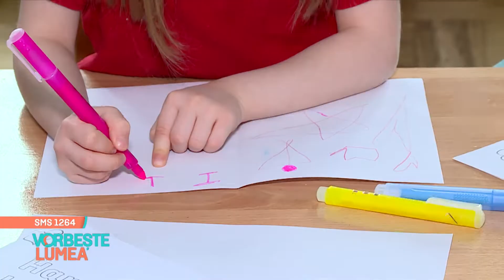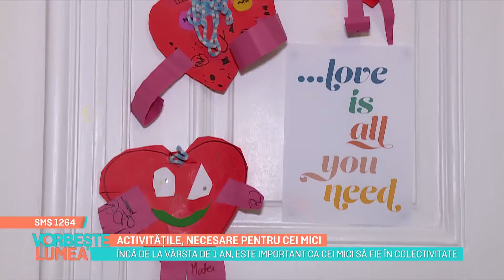Activitățile, necesare pentru cei mici